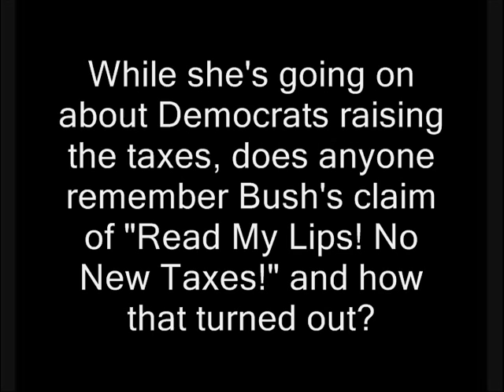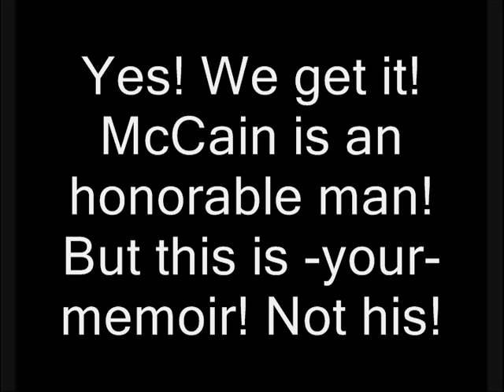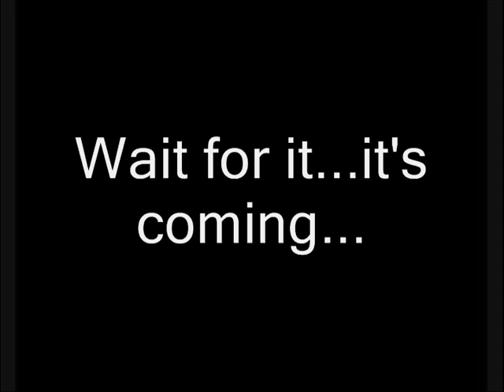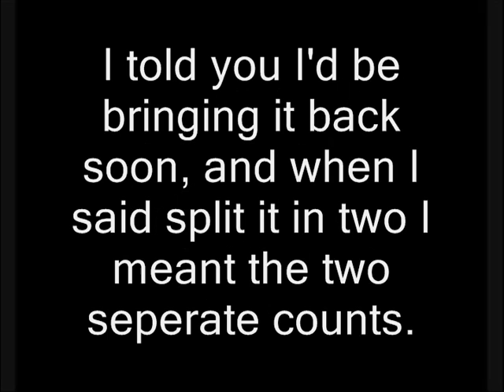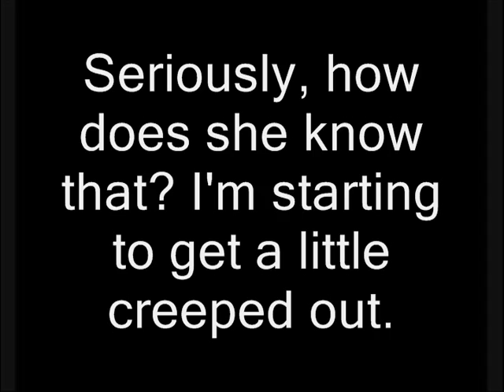Reading The Sarah Palin Memoir (18) Now Let's Talk About Other People!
I'm guessing Palin realized she hasn't done anything noteworthy, so she decides to glorify other people in her party. Oh, and she starts complaining again.